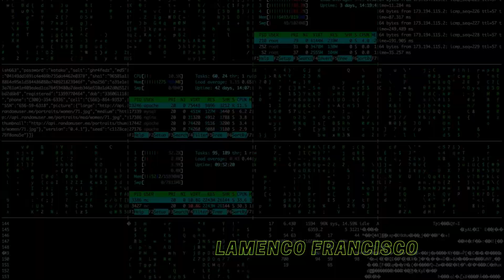MALAPIT NA MAUBOS ANG STANDARD AT 3-IN-1 FOOD CARTS!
VERY LIMITED OFFER ONLY!

Kaunti na lang ang Promo Carts na natitira kaya humabol ka na!!

Sa halagang 14,998 makakapag-start kana ng sarili mong negosyo!

📌 Ideal Siomai Standard Franchise - 14,998
✅ Ideal Siomai Stall
✅ Lifetime Franchise
✅ 2-Layer Steamer
✅ Acrylic Gulaman Container
✅ Stove Burner And Regulator
✅ 1k Worth Of Initial Products

San ka pa kumpleto na, ikaw nalang kulang! Ito Ang Food Cart na pwede mong ipagmalaki kasi super ganda super tibay pa,

Be a franchisee today!
Ano pa hinihintay mo?
ORDER AND FRANCHISE NOW! 🥢
💭 PLS PM, TEXT, OR CALL
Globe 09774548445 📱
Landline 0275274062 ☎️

You can also check my other videos about travel and leisure, as well as businesses, etc.

If you want to earn extra money using applications, you can also click the links below for your free subscription and more.

*MAKE MONEY
Do you enjoy completing tasks at your own pace? Try one of the easiest money-making applications for free and earn 30 Credits right away by registering using code R6WMJ7.

EARN QUICK MONEY TIPS:
1) 20 Credits OPENING THE APP DAILY
2) 50 Credits COMPLETING YOUR PROFILE

Keep earning in your free time and share your luck!!

*FRANCHISING BUSINESSES:
 "Ideal Siomai AND Pure Obsession"

Siguradong kikita ang Franchise mo!! FRANCHISE NOW!
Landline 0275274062